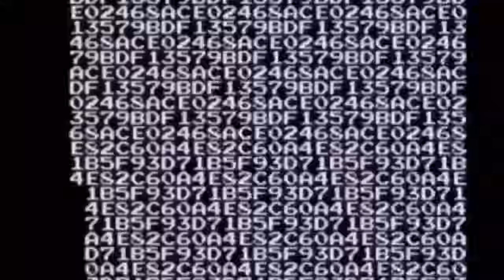Chaotic & Random Celebrity Moments That I Think About Often (Part 12)